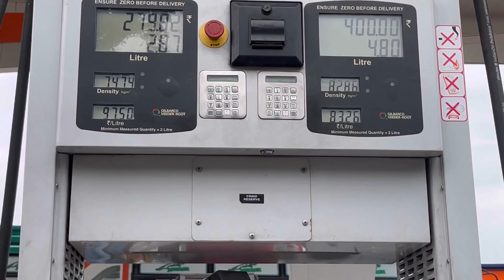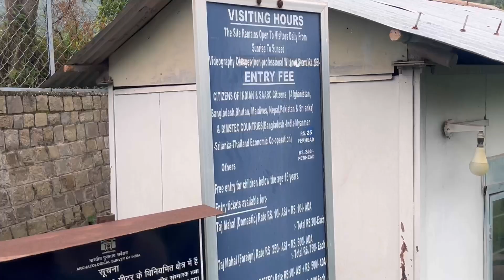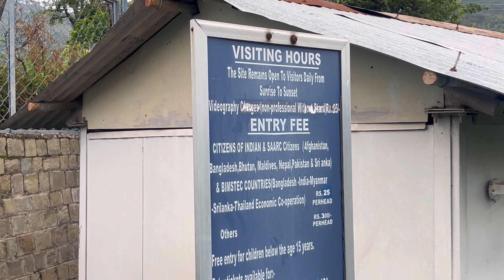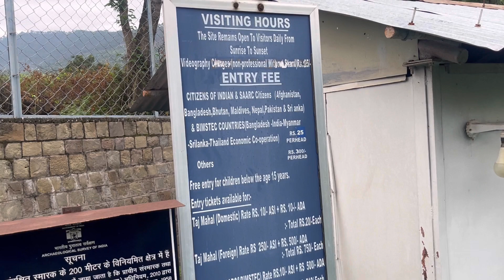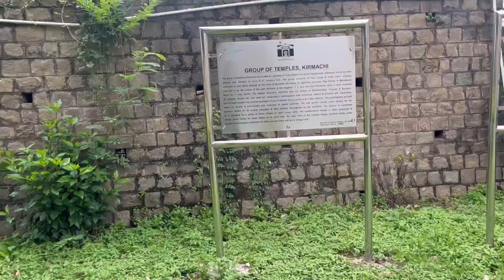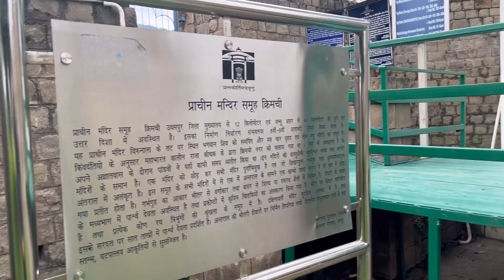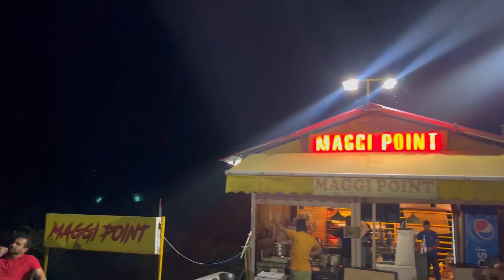Krimchi Temple /Ancient Temple of Udhampur / Pandav Mandar || Nikhilsharmavlogs